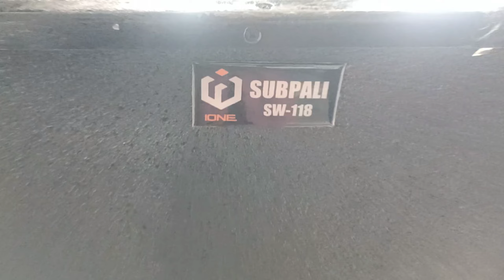BOX SUPALI SW118 Review & Bongkar !!!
klik video cek sound
SUBPALI SW118

skema box supali,
box supali,
box baru cumi cumi,
box viral 2022,
box supali 18 inch,
skema box supali 18,
grand musik,
terbaru cumi cumi audio,
box terbaru supali,
box terbaru cumi cumi,
skema box sub cumi cumi,
skema box subpali,
skema box subpali,